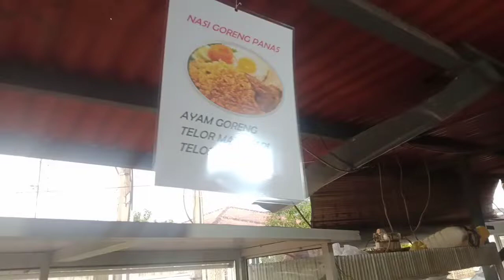Pak Yoss Kupi di Bulan Ramahdhan Habis Tarawih Jam 23'00 Sampai Makan Sahur,Terlihat Ramai.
Beginilah Suasàna kedai kupi Pak Yoss yang terlihat ramai selalu,oleh pengunjung terutama Anak muda ,apa lagi ada nya fasilitas Wi-Fi, yang terletak di Desa Tumpok Teungoh kecamatan Banda sakti Kota Lhokseumawe,Depan RRI. yang tersedia makanan ,Nasi Goreng Ayam,telor mata sapi dan dadar to Order, yang terasa panas ,ada juga nasi Ayam Geprek,dan Mie pangsit jaman Now. dan aneka Jus,serta makanan ringan lain nya,dengan sajian kopi panas dan dingin serta Sanger panas dan dingin.Mari kunjungi, ke kedai kupi PAK YOSS Dan rasakan sensasi kopi nya.